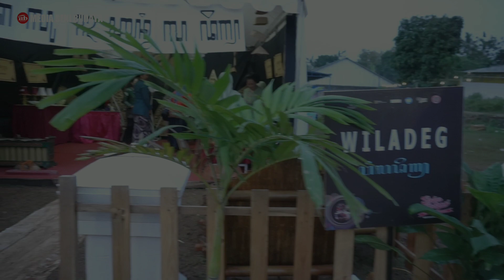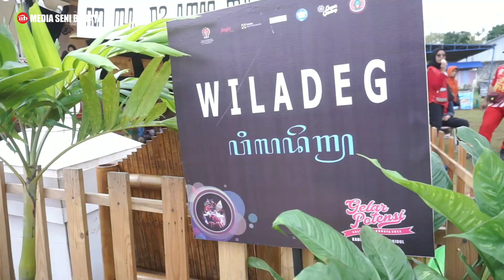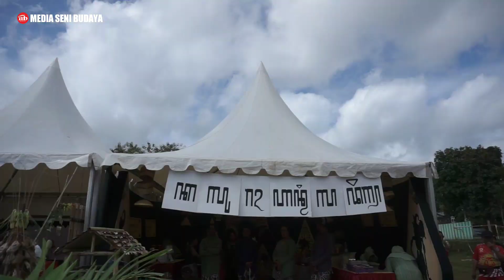Reog Dodog & Upacara Adat Bersih Kali mBantheng Kalurahan Wiladeg